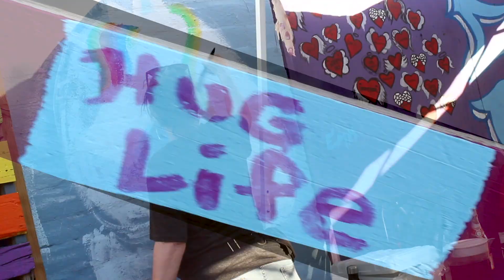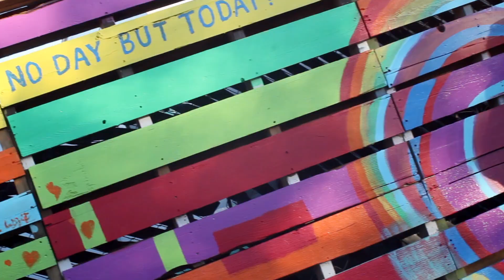Pouncy Paints A Fence in Las Vegas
Saint Patricks Day Painting Partee! Pouncy Lincoln invited friends over to paint the fence behind the Healing Garden in the Las Vegas Arts District. Lots of warmth and affection, pets and painting going on this warm Spring day.